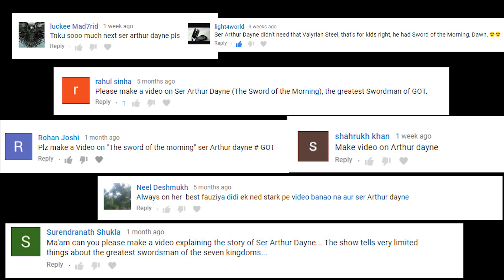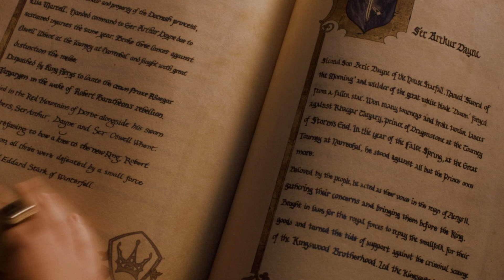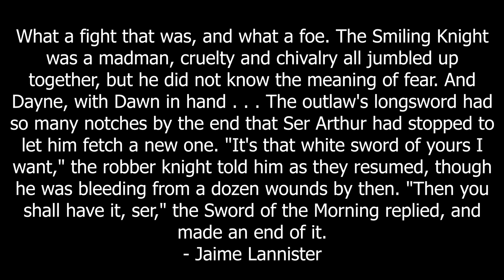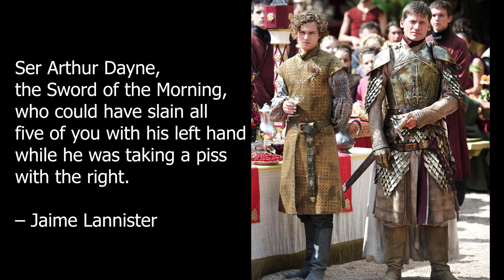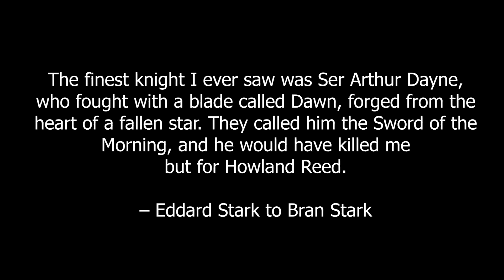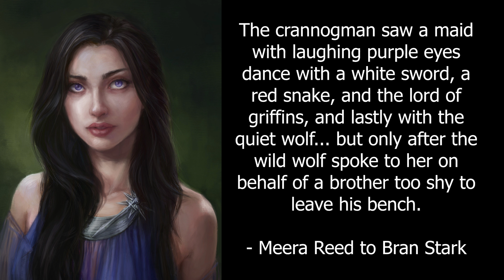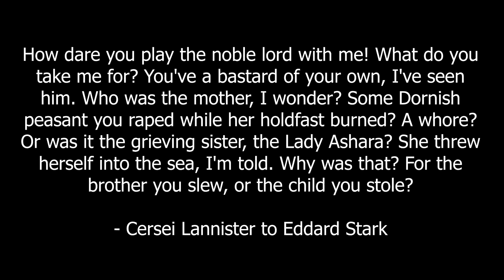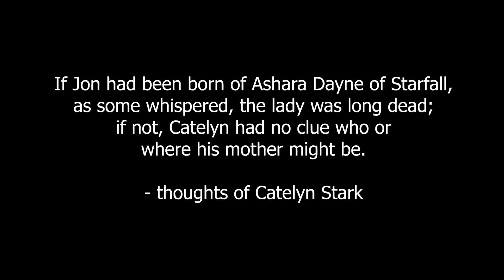Ser Arthur Dayne - Sword of the morning: Explained in Hindi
This video is about Ser Arthur Dayne. He is a fictional character of George R R Martin's GoT universe. Ser Arthur Dayne was a knight of House Dayne who bore the title of "Sword of the Morning" as he possessed the ancestral sword of House Dayne, Dawn. He was also a member of the Kingsguard under King Aerys II Targaryen.